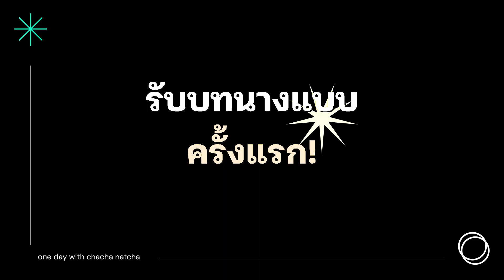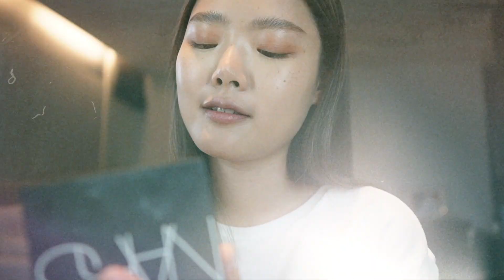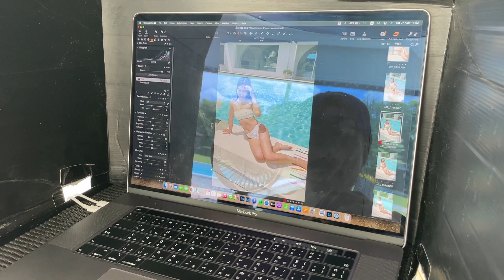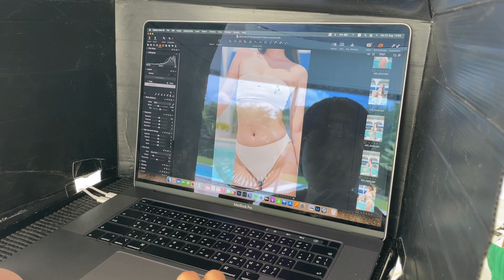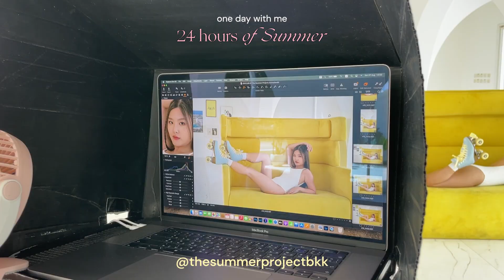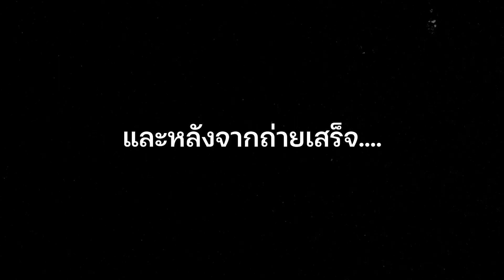24 hours of SUMMER ☀️ รับบทนางแบบครั้งแรก!! ไหวมั้ย!! | Chacha Natcha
งานนี้บอกเลยยร้องโหหหห เพิ่งรู้ว่าเป็นนางแบบไม่ใช่งานง่ายๆ นะทุกคน ตามไปดูกันว่าช่าเป็นนางแบบถ่ายแบบจริงจังครั้งแรกเป็นยังไง!?